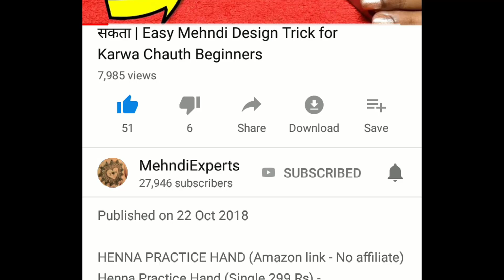आसान ट्रिक की मदद से लगाएं Floral मेहंदी डिज़ाइन Mandala Gol Tikki Mehndi Design for Karwa Chauth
Henna Practice Hand (Single 299 Rs)
Henna Practice Hand (Combo 499 Rs)
Henna Practice Hand and Foot Combo (479 Rs)
Henna Practice Hand and Feet Combo (659 Rs)

mehndiexperts करवा चौथ पर सुंदर Floral मेहंदी डिज़ाइन लगाना सीखें Floral Jewellery Mehndi Design for Karwa Chauth करवा चौथ पर सुंदर Floral मेहंदी डिज़ाइन लगाना सीखें Floral Jewellery Mehndi Design for Karwa Chauth

mehndiexperts आसान ट्रिक की मदद से लगाएं Floral मेहंदी डिज़ाइन Mandala Gol TIkki Mehndi Design for Karwa Chauth आसान ट्रिक की मदद से लगाएं Floral मेहंदी डिज़ाइन Mandala Gol TIkki Mehndi Design for Karwa Chauth